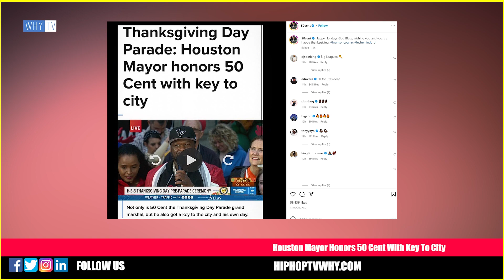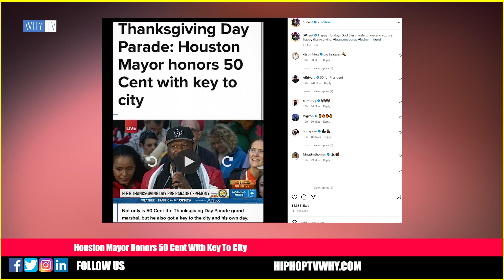50 Cent Reacts To Being Honored By Houston Mayor With Key To City 'Im The New King Of Houston'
50 Cent Reacts To Being Honored By Houston Mayor With Key To City 'Im The New King Of Houston'